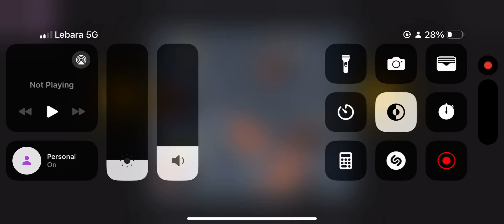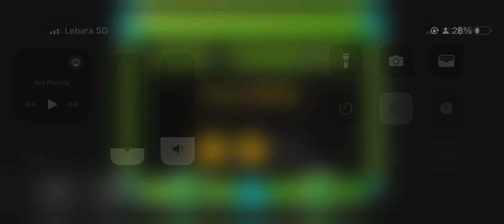2.2 - Level 1: The Tower - 2 Coins - Geometry Dash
I got 2 coins